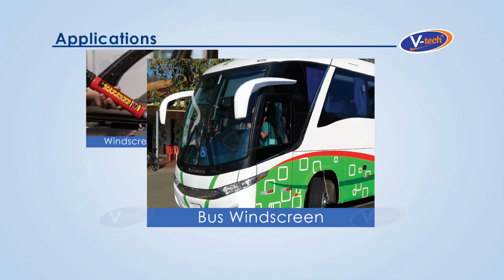Primerless Windscreen Bonding Installation (VT-665)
Application: Car Windscreen Installation

Product: VT-665 Auto Glass Sealant

Features:
1. Primerless bonding for windscreen repairs
2. Forms flexible weatherproof seal
3. Weatherproof seal
4. Good UV resistance
5. Fast curing with good green strength